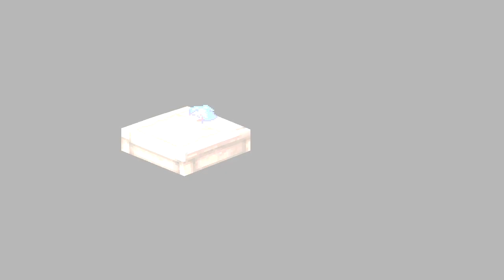FR - Breath of Fire 3 - Let's play par Gaarnik EP01